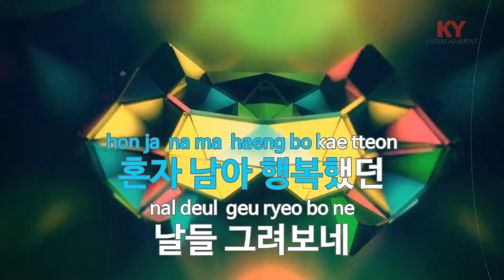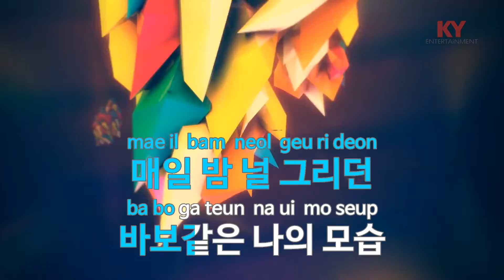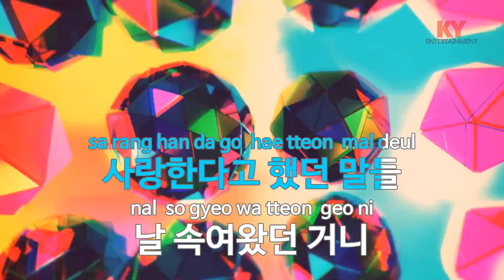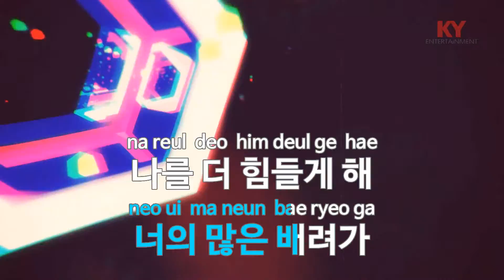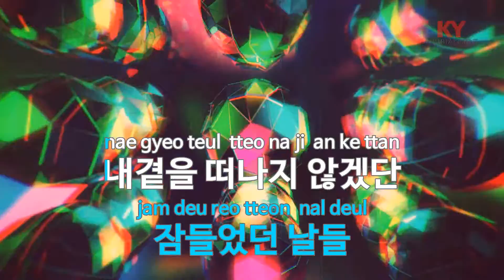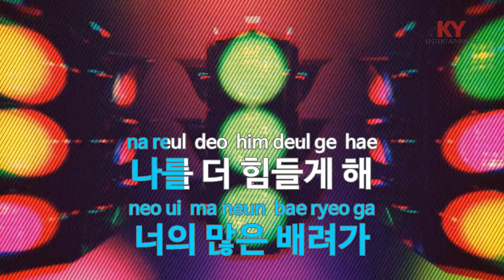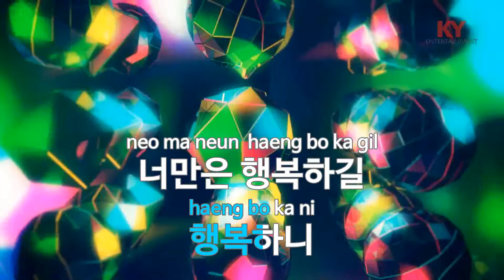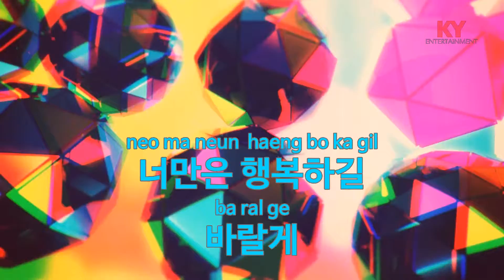[KY 금영노래방] 항상 - 최연제 (KY.7359) / KY Karaoke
★ 곡 정보 ★
번호 : 7359
제목 : 항상
가수 : 최연제
작사 : 이수현
작곡 : 최경호

Copyrightⓒkeumyoung